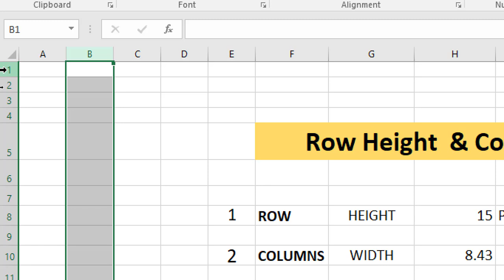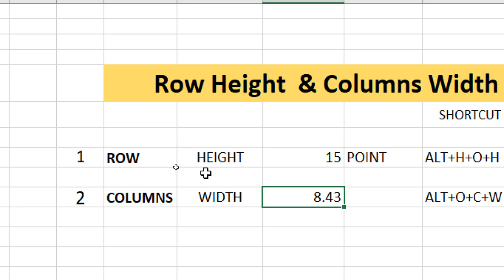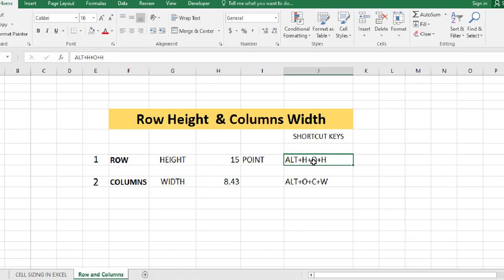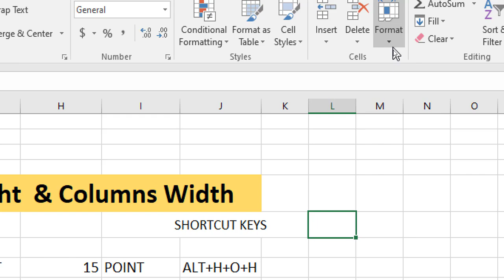Quickly Resize Multiple Columns and Rows in Excel | automatic adjust cell column width length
Hello Friends today in This Video we Will learn How to Resize MS Excel Column Width and Row Height in MS Excel. So Watch this Video Full and Get the Better Knowledge

Friends in this channel we upload dally video for computer related so watch video and get the better knowledge.

thanks

हेल्लो दोस्तों आज की इस विडियो में हम MS Excel में row and Columns ko Resize karna sikhege .  इसलिए विडियो को पूरा देखे और कंप्यूटर में अच्छी जानकारी को प्राप्त करे
दोस्तों में इस चैनल पर  कंप्यूटर से सम्बंधित विडियो डालता रहता हु

जैसे की MS वर्ड , MS Excel , MS Power point आदि

Friends in this Channel We Uploaded Dally Video For Computer Knowledge likes as MS Word , MS Excel , MS Power Point Etc

हेल्लो दोस्तों आज की इस विडियो में हम MS Excel में Rows की Height तथा Column की Width को घटाना  बढाना सीखेगे इसलिए विडियो को पूरा देखे और Excel में अच्छी जानकारी प्राप्त करे

धन्यवाद

How to Adjust column width and row height
automatic adjust cell column width length
How to fix column width and row height
Row Column Height width in Excel
Change Row height and Column width in MS Excel
MS Excel Me Minimum  & Maximum Row Height
Auto Fit Row and Column in Excel
How to Change Row Height & Column Width in MS Excel
Quickly Resize Multiple Columns and Row Quickly in Excel
Excel Me kitane Row and Column Hote Hai
How to Autofit columns & rows in MS Excel 2016
Excel Row Height  and column width
How To Change Row Height And Column Width In MS Excel
Excel Sheet me Column ki Width Aur Row ki Height kaise Badaye
Quickly Auto Fit Row and Columns in Excel